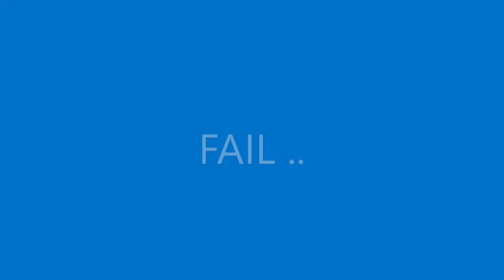Hollow & Round Plane Series, Part 2 - The Escapement & Wedge Pocket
This segment features saw & chisel work to shape the escapement, creating the opening for the wedge, then the start of tuning everything to receive the blade properly.
The livestream of April 20th, 2022 shows the full, unedited footage of the same work done to the round plane and continues to include the fitting of the wedge, iron and plane body, all at once.